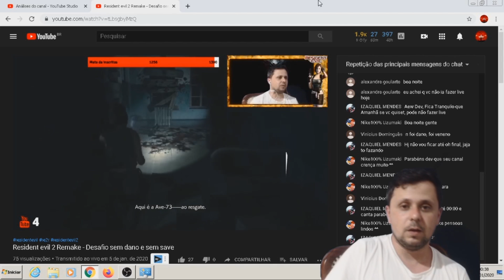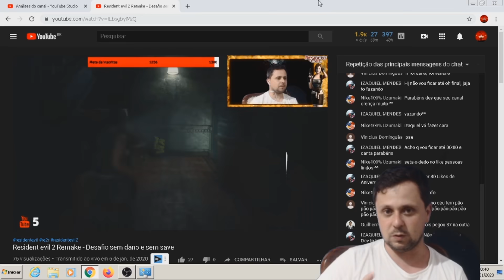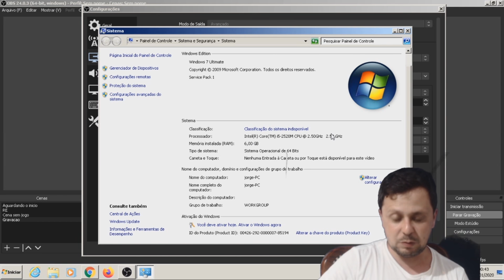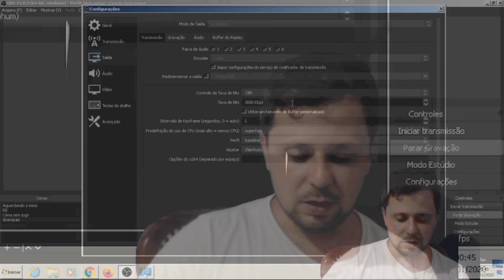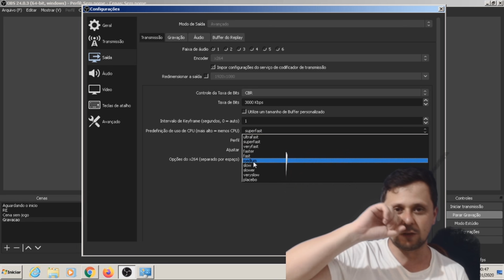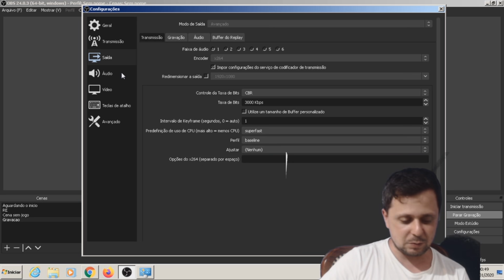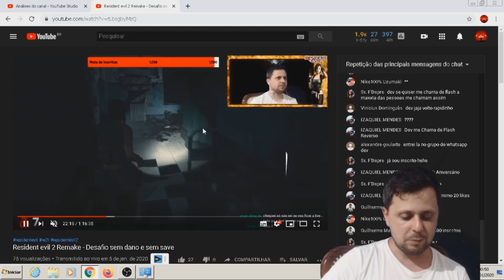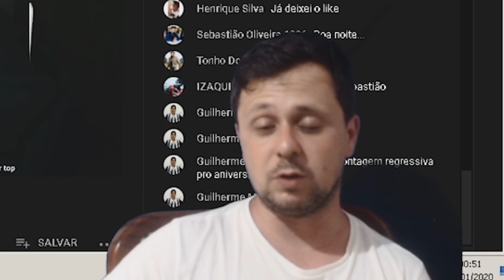como configurar obs studio e fazer lives - PC FRACO (Sem placa de vídeo)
Assista também...

Playlist uteis
✍️ Playlist - Jogos para pc fraco

Games para pc fraco

Quer apoiar o canal? acesse o link

Como fazer lives no obs studio - PC FRACO (Sem placa de video)

Hoje trago a vcs como configurar o obs studio classico para rodar em pc fraco sem travar.
Vamos mostrar a configuração do pc que utilizo para fazer as minhas lives aqui no canal.
Se vc tem um pc fraco, nao se preocupe, essas dicas para configurar irá te ajudar a fazer as suas lives.

✅ Gostou desse vídeo?
📢 Canais parceiros
souomelhor --